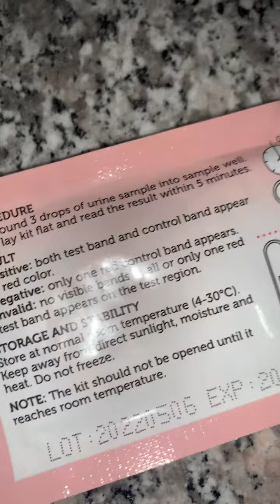My said she feels pregnant and decided to do the test 👀